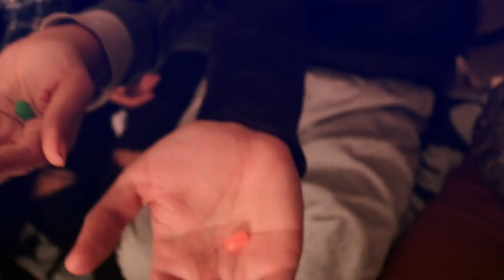¡Como Se Comen Esto!!! - Reto de las Grageas / Lunáticos Luna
Haaaaa!, nos compramos una caja de grageas, y nos preguntamos como es posible que Harry Potter y sus amigos come esto por favor!!, ja ja ja ja ja

Síguenos:
Facebook.com/pcsucede

* Creditos*
Artista: Queen
Álbum: News of the World
Fecha de lanzamiento: 1977
Géneros: Rock clásico, Rock
Productor(es) Queen, asistido por Mike Stone
EMI Reino Unido